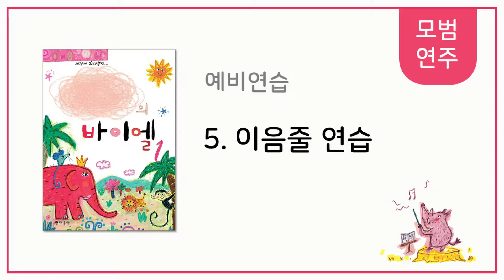[나만의 바이엘 1] 5. 이음줄 연습 - 모범연주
5. 이음줄 연습 - 모범연주